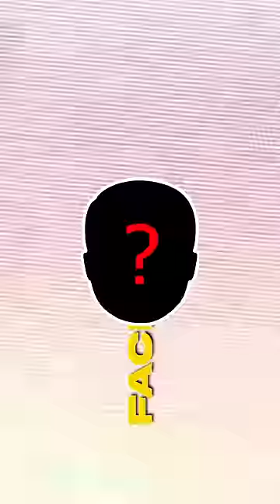I GOT KIDNAPPED 😱